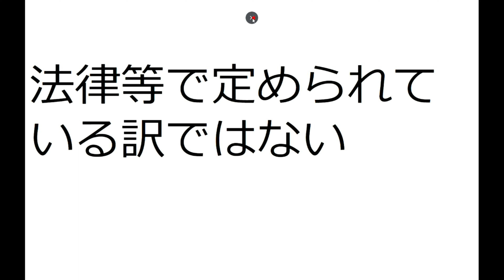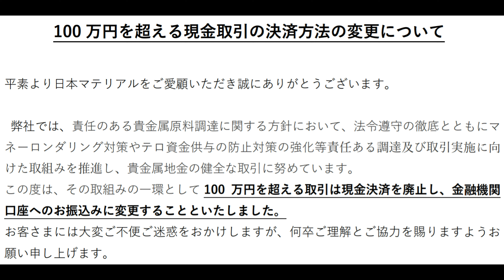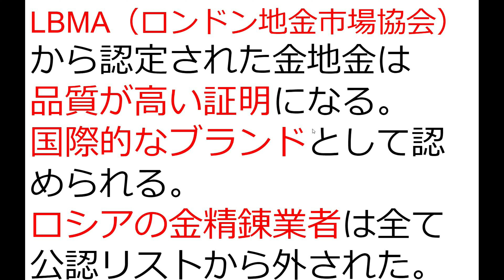金地金の「100万円を超える決済方法の変更」について経済産業省に聞いた